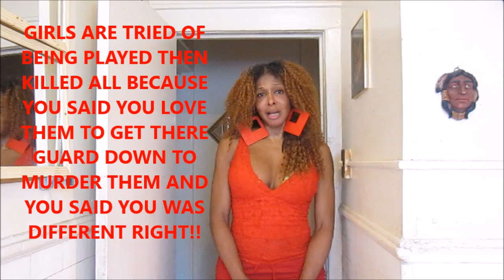Never ask a Transgender what is your real name unless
This video is about how men like to disrespect trans women when they asked her, her name and she tell him but he wants the male name and not the name she lives by well let's watch